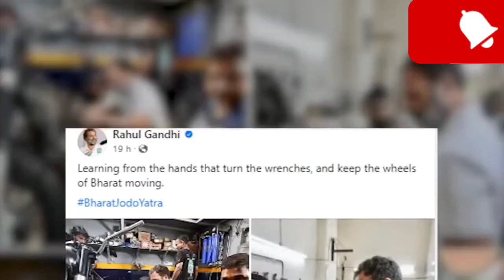Rahul Gandhi visited Karol Bagh machanic store l जानें मैकेनिक से क्या कुछ बात की राहुल गांधी ने l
बाईकर राहुल